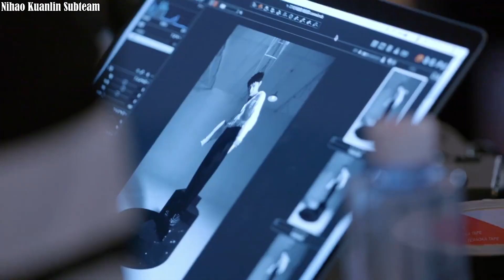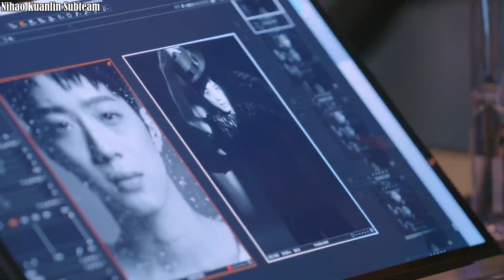【KOR.VER】190729 LAI GUANLIN X TRENDSHEALTH